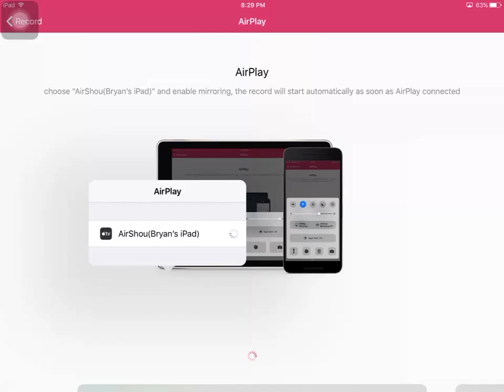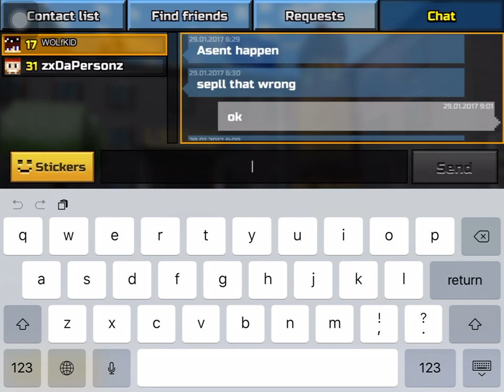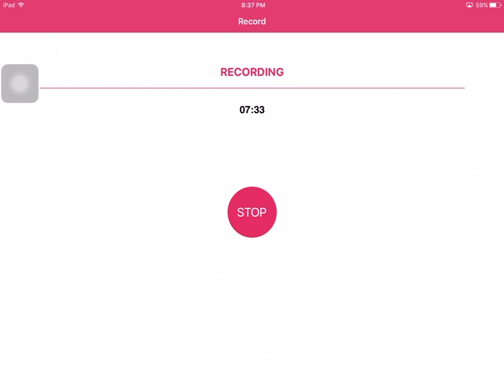SMART BULLET BAZOOKA REVIEW